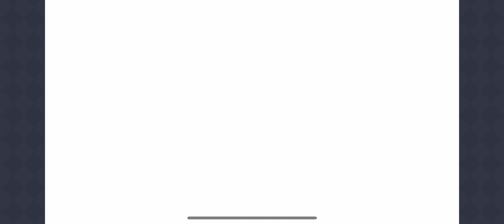Princess Connect: Re Dive The Woodland Loner and the Saintly School Lyceenes 005